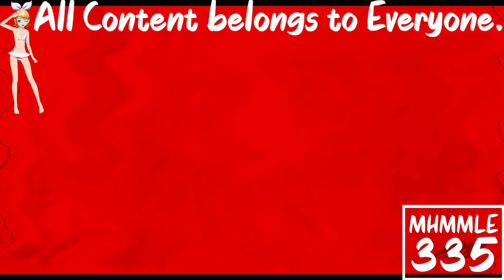(REQUESTED) Despicable Me 2 - Margo Meets Antonio In Devil Blast